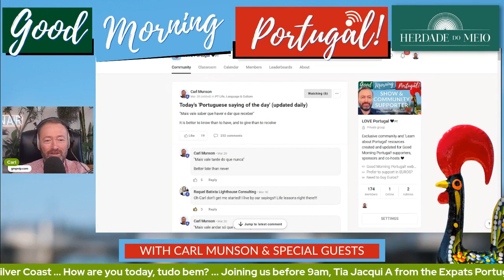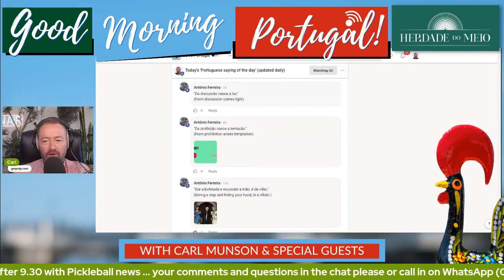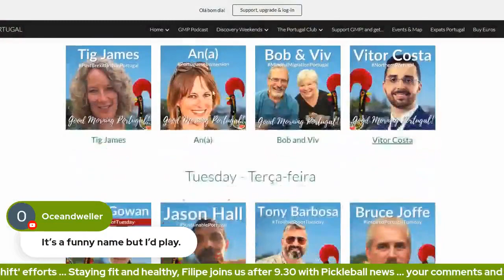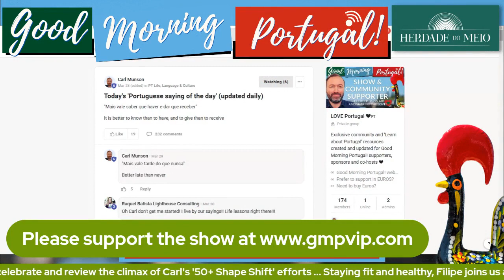All about Pickleball in Portugal! | Please like, subscribe & share